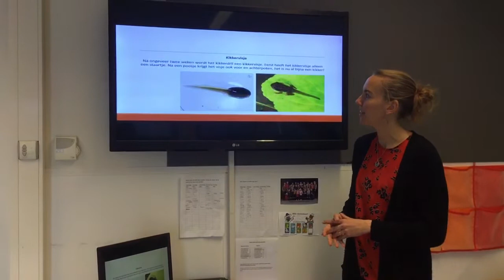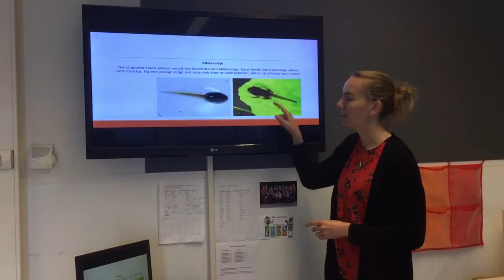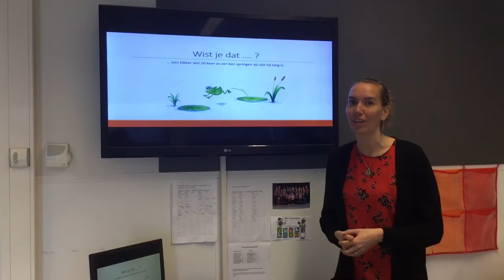23/04/20 - Groep 1/2 - Antoniusschool - Grej of the day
Antoniusschool